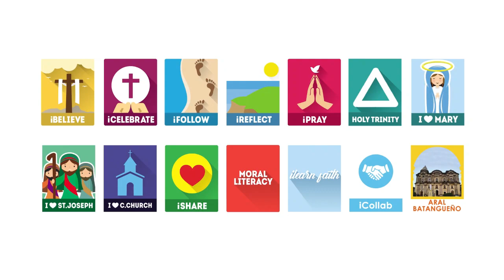June 29, 2023 - Andito lang Siya para sa Atin